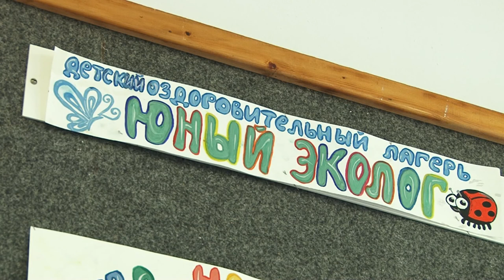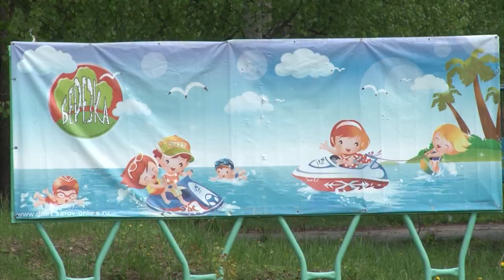Новости Сарова 05 06 2018